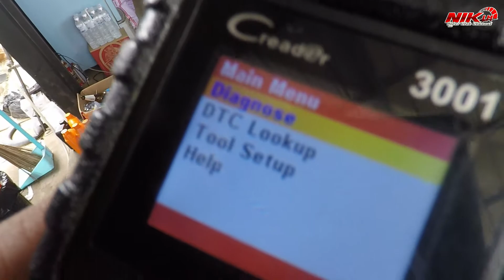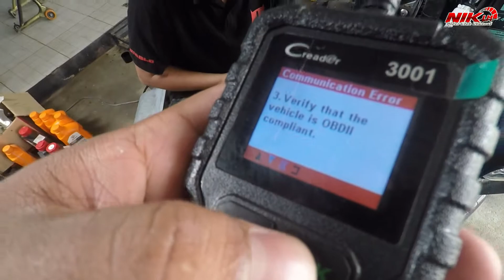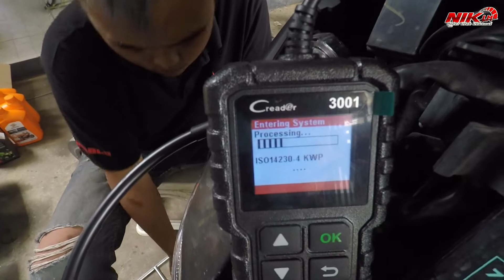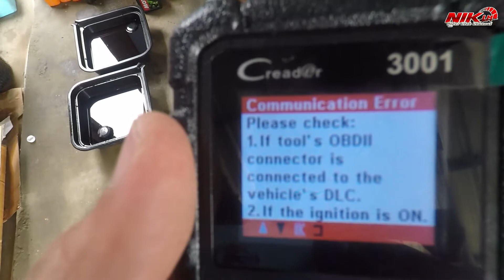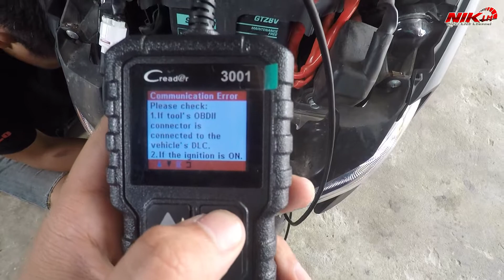เทคนิคการแก้ปัญาหา ไฟโชว์ Yamaha X max 300 และการลบโค้ดด้วยเครื่อง OBD